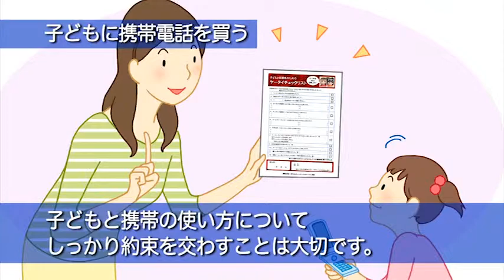これだけは知っておきたい！ インターネット安全教室(2/3)[JNSA]